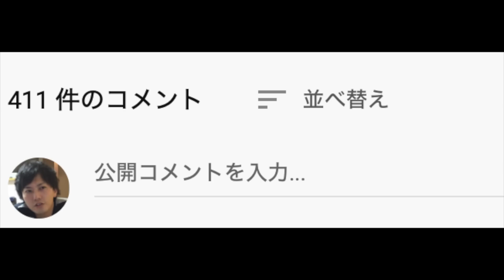評価の高いボケてが最高にツッコミどころ満載だったw⑥【アニメアンパンマン】【ドラえもん】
【ボケて】【アンパンマン】【ドラえもん】
カバおおおおおおお